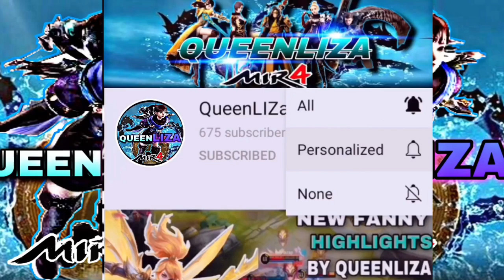MIR4-383K PS ARBALIST DTM HAASH VS THE WHOLE CLAN OF NA072 | THE WORLD ALLIANCE VS DTM ALLIANCE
Mir4 global
Mir4 PHalliance
Mir4clips
Mir4
Mir4 highlights
NFT
NFT GAME